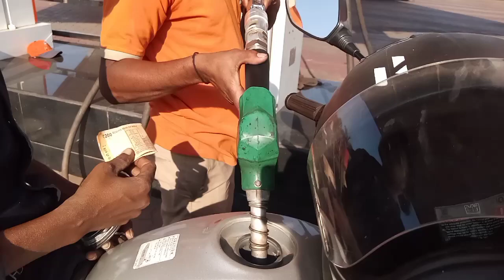KANJIPANI HATA FULL VIDEO | MANGALWAR MARKET VLOGS | KEONJHAR KANJIPANI HATT